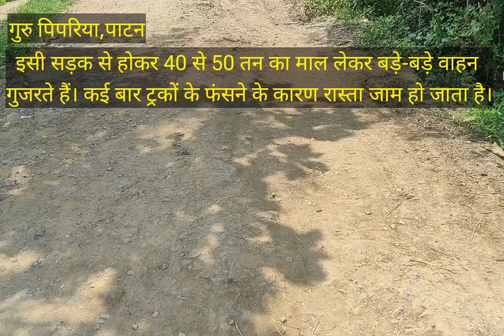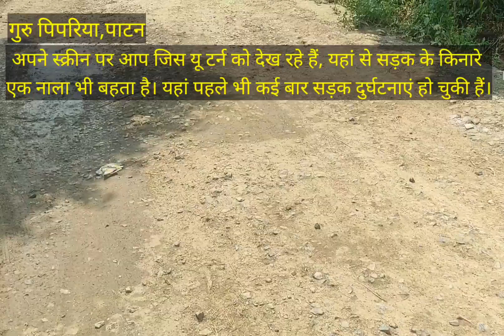हादसों के इंतजार में साहबान